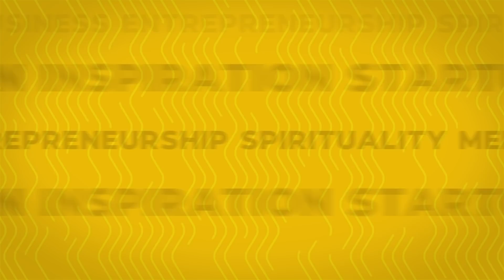How 26/11 Could Have Been Handled Even Better - D. Sivanandhan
🎧 Listen To TheRanveerShow On Spotify

IPS D. Sivanandhan has been a former Maharashtra DGP who was once the Chief of the Mumbai Crime Branch in the late 90s. During his tenure, 238 gangsters from several gangs, including, Chhota Rajan, and the Abu Salem gang, were killed in the encounter. He is someone who is known for destroying the Mumbai underworld on the basis of his insane leadership abilities.

What was the Chief Strategy Officer's state of mind during the 26/11 Mumbai attacks, what did he learn from the whole incident and how did the Mumbai Police force change after the 2008 attacks on Taj Hotel - Watch the full video to get answers to all these questions!